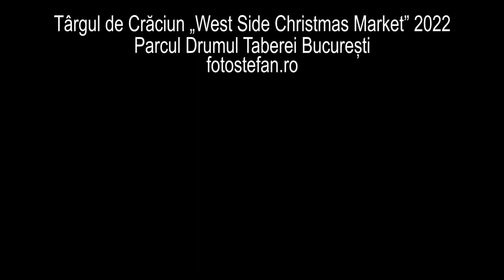Targul de Craciun parcul Drumul Taberei 2022 deschidere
Târgul de Crăciun "West Side Christmas Market" s-a deschis vineri, 25 noiembrie 2022, în Parcul Drumul Taberei din sectorul 6, cu un spectacol oferit de Gaşca Zurli şi cu artificii.

Târgul este organizat de UNTOLD în parteneriat cu Primăria Sectorului 6 și va fi deschis până pe 27 decembrie.
Printre atracţiile Târgului de Crăciun din Parcul Drumul Taberei vor fi o roată înaltă de 33 de metri, un carusel cu personaje şi un patinoar cu o suprafaţă de 660 de metri pătraţi.
O oră pe gheaţă va costa 20 de lei şi 25 de lei un tur cu roata panoramică.

Târgul de Crăciun din sectorul 6 este amenajat în cuva lacului secat și va fi deschis zilnic între orele 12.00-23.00, iar intrarea va fi liberă.

Accesul la patinoarul din parc se va putea face separat, în oricare dintre zile, începând cu ora 10.00.

The "West Side Christmas Market" opened on Friday, 25 November 2022, in Drumul Taberei Park in Sector 6, with a show by the Zurli Gang and fireworks.

Among the attractions of the Christmas Fair in Drumul Taberei Park will be a 33-metre high Ferris wheel, a carousel with characters and a 660 square metre ice rink.
An hour on the ice will cost 20 lei and 25 lei for a ride on the Ferris wheel.

The Christmas Fair in Sector 6 is set up in the dry lake basin and will be open daily from 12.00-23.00 and admission will be free.

Access to the ice rink in the park will be available separately on either day from 10.00.